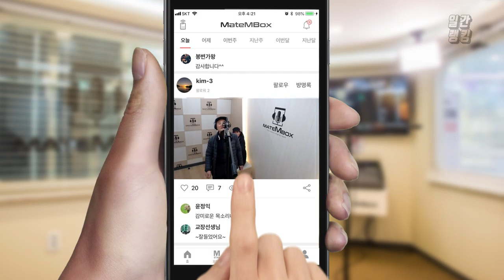'있지(ITZY) - 달라' 아이돌 댄스곡 커버! [일간 랭킹 TOP4 2019년 03월 27일]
와! 매우 신나네요!
아이돌 노래 높아서 정말 힘든데 너무 잘 하시는거같아요 ㅎㅎ